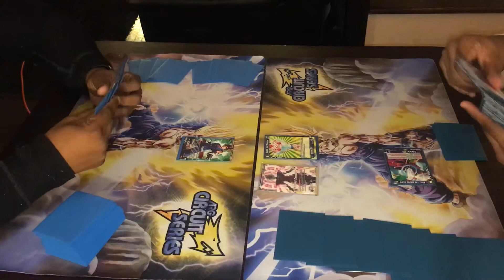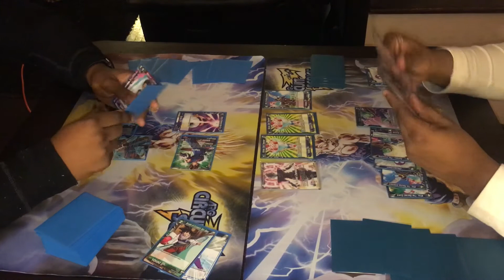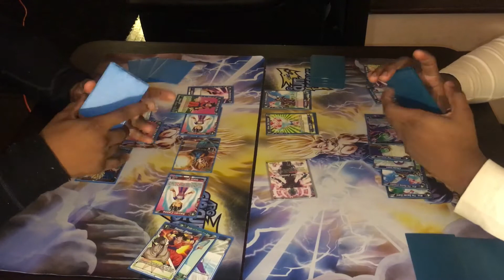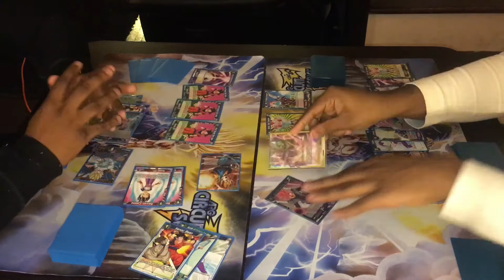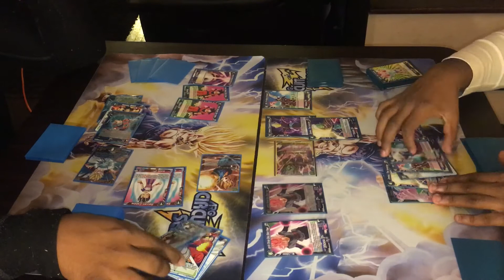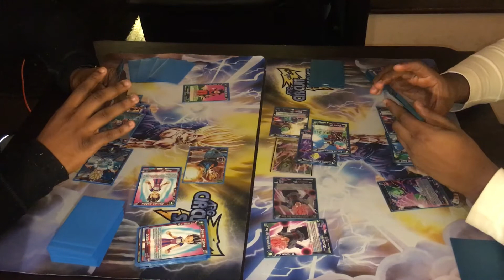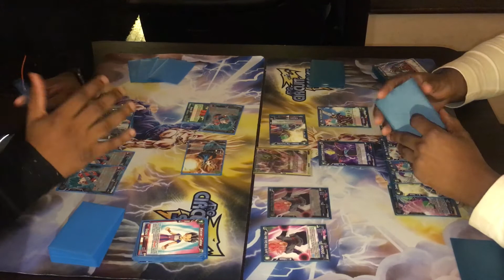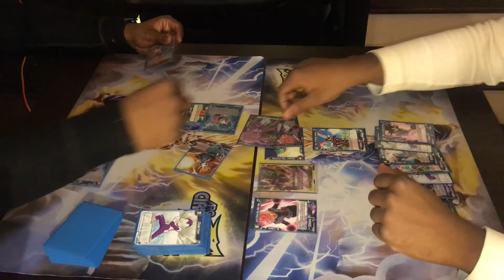DBS Set 2 Training Grounds: Eric H. (Vegito Deck) vs. Eon H. (Zamasu Deck). Testing ideas.